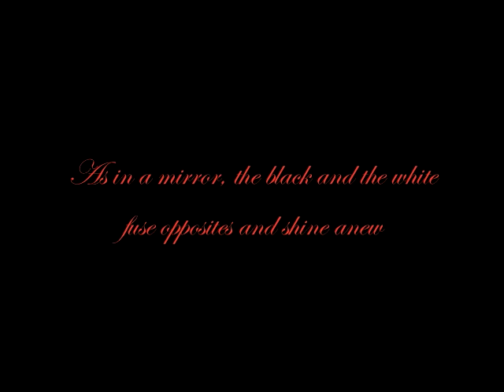SHRINE ON YOU teaser n.1 - Classica Orchestra Afrobeat